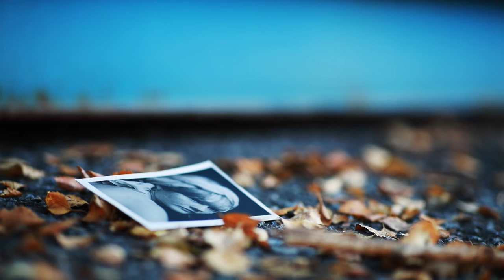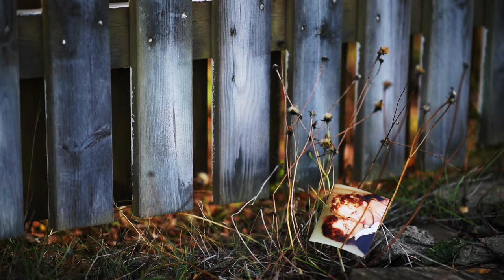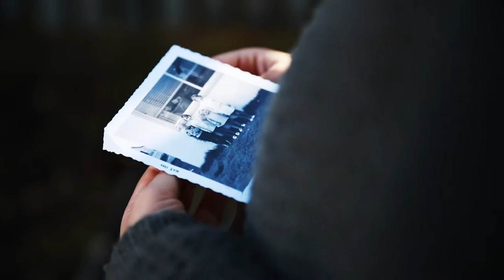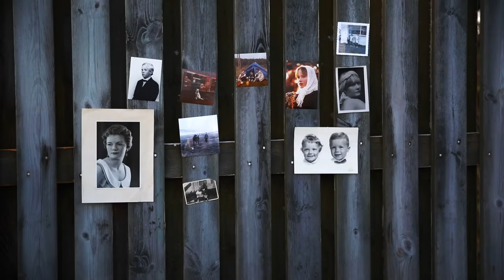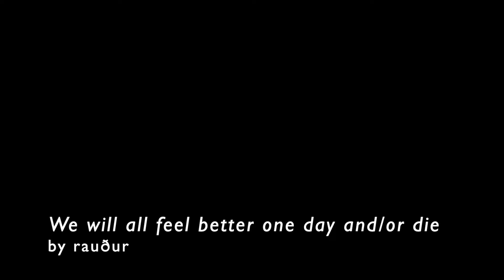We Will All Feel Better One Day And/Or Die (official video)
Video to the song We Will All Feel Better One Day And/Or Die by rauður.

9th track from Debut album Semilunar.

Production:
Þórdís Reynisdóttir, Arna Atladóttir & rauður

Recording & editing:
Þórdís Reynisdóttir

Styling:
Arna Atladóttir

Actors:
Jara Hrafnsdóttir & Þorvaldur Már Árnason

Songwriting, arrangement, recording and production: rauður /Auður Viðarsdóttir
Mixing: Egill Viðarsson
Mastering: Becki Whitton